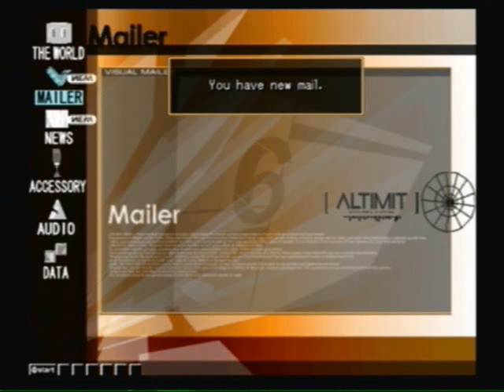Let's Play .hack//Infection [1] tutorials 1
.hack//Infection, PS2 RPG. I'll be uploading three videos today, since the beginning is bogged down with tutorials and I'd like to get past them.